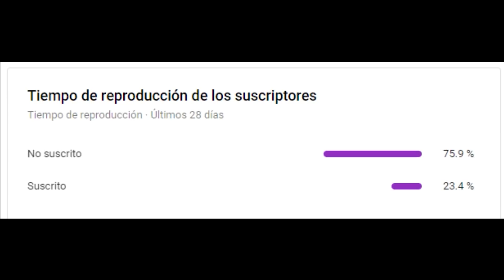¡LA HERMANA DE MIKE CONTROLA EL CLIMA! 😱⚡| Reacción a Las Perrerías de Mike TEMPORADA 2 🐶📺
➡️ ¡5.000 LIKES PARA MÁS VÍDEOS!

►¡COMPAS!

● Intro: What's my name - Nightcore Switching Vocals

● Grabación: Camtasia Estudio 8
● Edición: Adobe Premiere Pro CC 2018 y Adobe After Effects CC 2018
● Miniaturas: PaintTool SAI y  Adobe Photoshop CC 2018